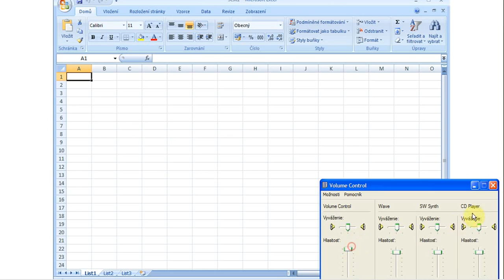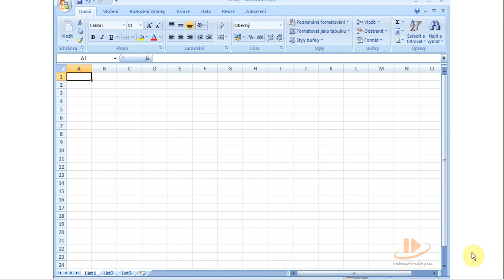01 Pracovní plocha Excelu 2001 x264